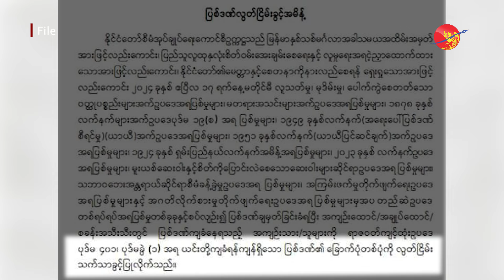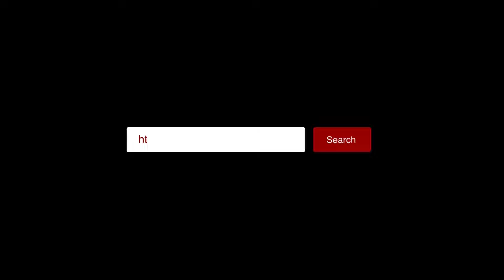လွှတ်ပြီးမှ ပြန်အဖမ်းခံခဲ့ရတဲ့ ဒေါက်တာခလမ်ဆမ်ဆွန်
မိုးသောက်၊ ဧပြီ ၁၉၊ ၂၀၂၄

မြန်မာနှစ်သစ်ကူး နှစ်ဆန်း ၁ရက်နေ့ ဧပြီ ၁၇ ရက်နေ့မှာ လွှတ်ငြိမ်းချမ်းသာပေးခဲ့တဲ့ အထဲပါဝင်ခဲ့တဲ့  ကချင်နှစ်ခြင်း ခရစ်ယာန်အဖွဲ့ချုပ် KBC အကြံပေးပုဂ္ဂိုလ် ဒေါက်တာခလမ်ဆမ်ဆွန်ဟာ အဲ့ဒီနေ့မှာပဲ စစ်ကောင်စီက ပြန်လည်ဖမ်းဆီးသွားခဲ့ပြီးနောက် ဒီနေ့ထိ ပြန်မလွှတ်လာသေးဘူးလို့ သူ့ရဲ့ရှေ့နေက ဧရာဝတီကို ပြောပါတယ်။

ပြန်လည်ဖမ်းဆီးခံရမှုမှာ ဒေါက်တာခလမ်ဆမ်ဆွန်ရဲ့ အမျိုးသမီးနဲ့ ကချင်ငြိမ်းချမ်းရေး အကျိုးဆောင်အဖွဲ့PCGရဲ့တာဝန်ရှိသူတဦးလည်းပါတယ်လို့သိရပေမယ့် နောက်ဆက်တွဲ အခြေအနေတွေကိုမသိရသေးပါဘူး။

မတရားအသင်းဆက်သွယ်မှု ဥပဒေပုဒ်မ - ၁၇(၁)၊ ရာဇသတ်ကြီးဥပဒေပုဒ်မ ၅၀၅ (က)၊ အကြမ်းဖက်မှု တိုက်ဖျက်ရေး ဥပဒေပုဒ်မ - ၅၂ (က)တို့နဲ့ စုစုပေါင်း ထောင်ဒဏ်၆နှစ် ချမှတ်ခံခဲ့ရတာ ဖြစ်ပြီး မြစ်ကြီးနား အကျဉ်းထောင် အတွင်း တနှစ် နေထိုင်ခဲ့ရပြီးနောက် လွှတ်ငြိမ်းမှာ ပါလာခဲ့တာပါ။

စစ်ကောင်စီက နှစ်သစ်ကူးမှာ လွှတ်ငြိမ်းချမ်းသာခွင့်ပေးခဲ့တဲ့ အကျဉ်းသား ၃၃၀၃ ဦး အထဲမှာ ဒေါက်တာ ခလမ်ဆမ်ဆွန်အပါအဝင် နိုင်ငံရေးအကျဉ်းသား တရာကျော်သာ ပါဝင်တယ်လို့ မြန်မာနိုင်ငံလုံးဆိုင်ရာနိုင်ငံရေးအကျဥ်းသားများကွန်ရက်က ထုတ်ပြန်ထားပါတယ်။